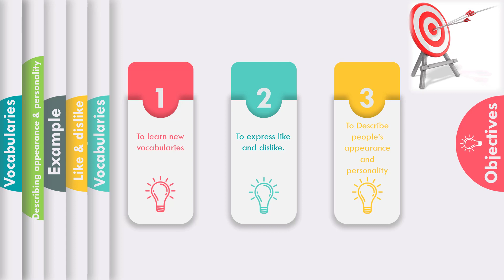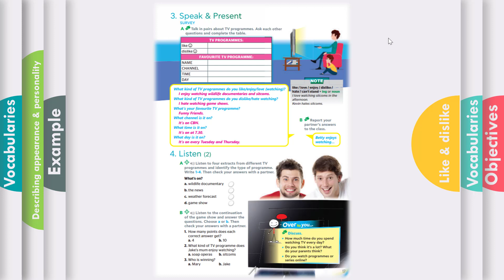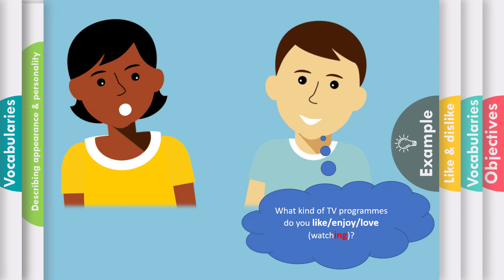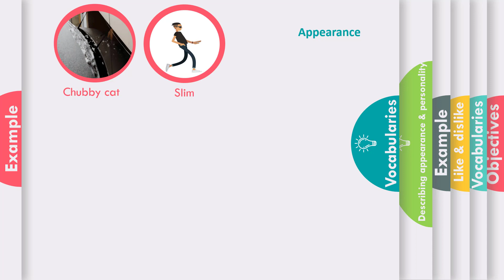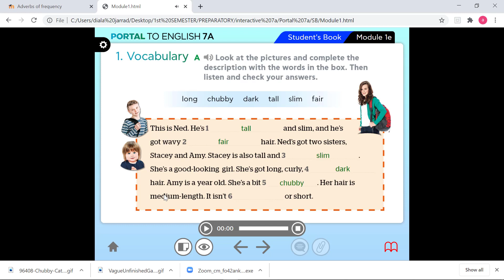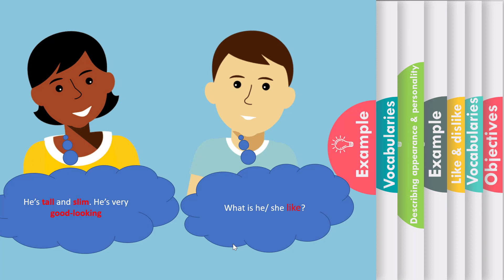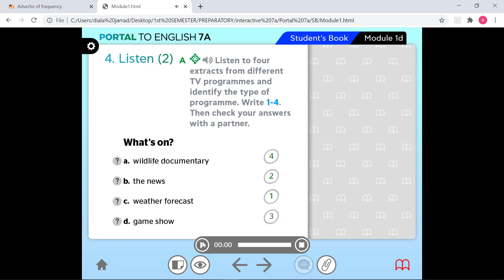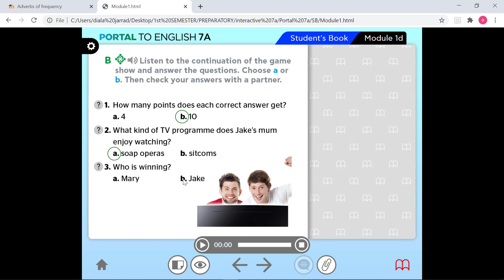W3- G7 - M1 - 1D - SPEAK & LISTEN - 20-9-2020